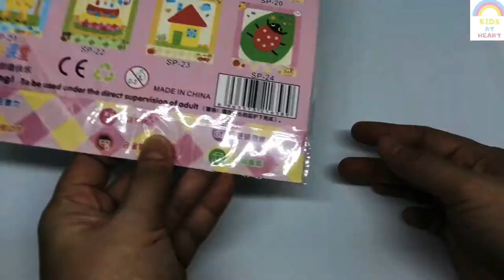Button Art - Mermaid